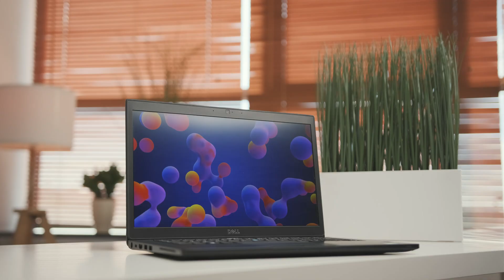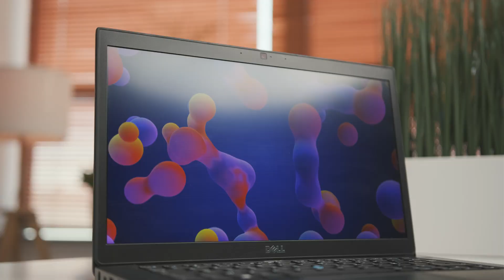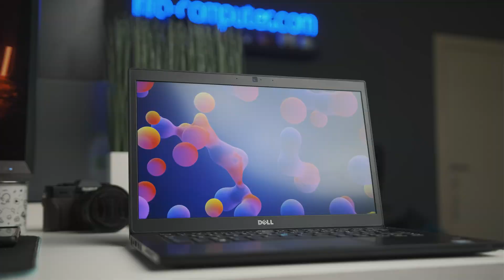Portátil reacondicionado DELL Latitude 7480 REVIEW ✅ PEQUEÑO PERO MATÓN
🔴 REVIEW  Portátil reacondicionado DELL Latitude 7480
💠 CARACTERÍSTICAS Portátil reacondicionado Dell latitude 7480 💠